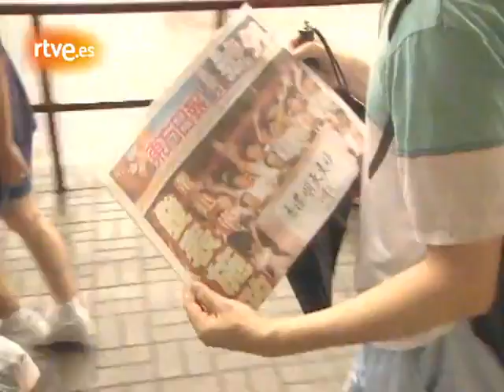Cuando Hong Kong volvió a China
El primero de julio de 1997 Hong Kong --la llamada 'perla del imperio' británico-- dejaba de ser una colonia y volvía a estar bajo soberanía China, que se comprometió a respetar su singularidad económica con el lema de 'un país, dos sistemas'. Crónica de aquel momento histórico, con imagen de Jesús Mata.